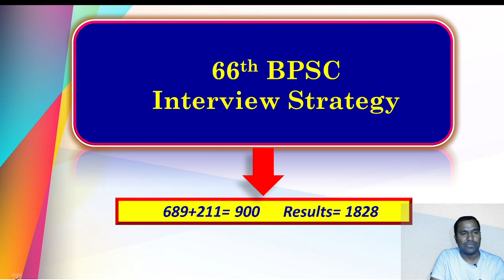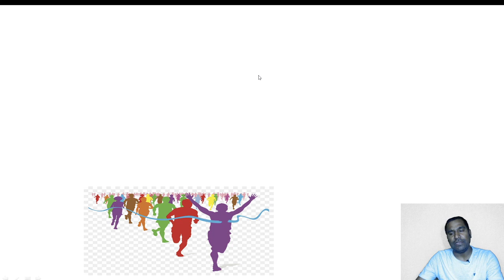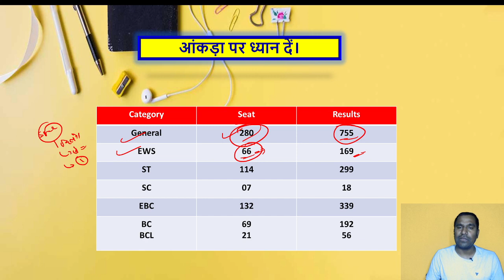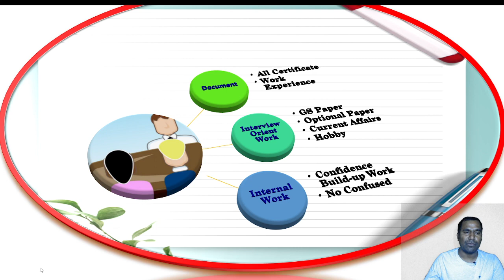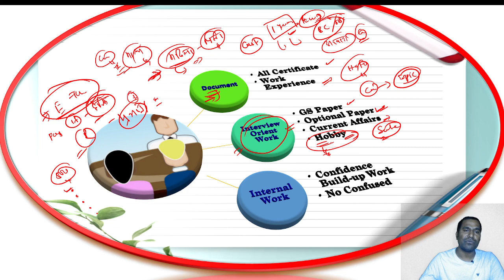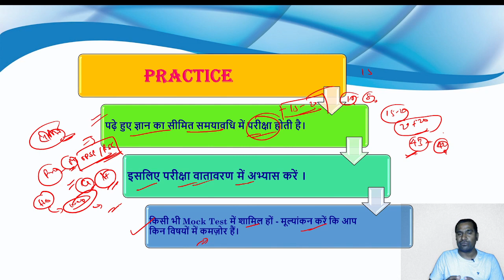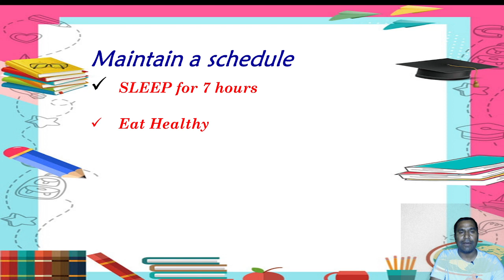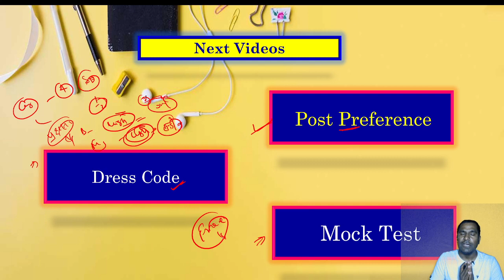66 bpsc interviews। Mock interviews। 66 mock interviews। 66 BPSC interview strategy । Yukti Ias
last day strategy । BPSC strategy। क्या करें । BPSC रणनीति । yukti IAS। amar Arvind Sir। 66 BPSC interview strategy। 66 BPSC mock interview

Lucent MCQ । All Exams। indian geography । Amar Sir। yukti IAS। lucent GK । लूसेंट MCQ । mcq । BPSC
One Year Current। current Affairs 2021-22। revise current affairs । important current 2021-22। yukti ।  APRIL TO JUNE 2021
CURRENT EXPRESS 30 MARCH 2022 ।  One liner Current Affairs। all competitive Exam's। yukti ias

CURRENT Affairs  । current Affairs 2022 । yukti IAS । Current MCQ । Amar Arvind Sir। all competitive Exam's।  One liner Current Affairs। all competitive Exam's। yukti ias

CURRENT Affairs 8 April । UPSC । BPSC | UPPSC । MPPSC | PCS । yukti IAS । Amar Arvind Sir